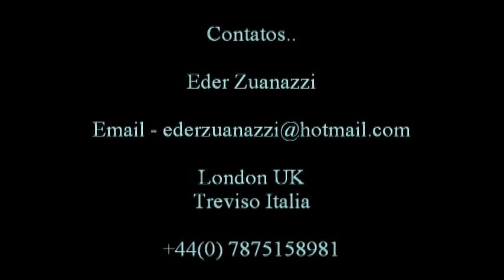Defensive Midfield - Tiago Dantas 01 - 1988 183cm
Tiago Dantas D. da Mata  -  Defensive Midfield
DOB 22/09/1988
Hight 183cm
Weight 85Kg

       Clube : santa cruz futebol clube ano  2005
                      País : Brasil
                      Estado : Pernambuco
                      Categoria : infantil  e  juvenil
                      Competição : campeonato pernambucano de futebol
                      Período  10/01/2005 a 22/05/2005
                      Titulo conquistado: vice campeão  pernambucano 2005

                      Clube: fortaleza esporte clube Ano 2005/2006
                      País: Brasil
                     Estado: Ceará
                     Categoria: sub 18
                     Campeonato : cearense sejuve  2006
                     Taça são Paulo de futebol Júnior 2006

Clube: Goiás esporte clube Divisão1ª Ano 2007
  País: Brasil
 Estado: Goiás                                                                                             Categoria: Junior / Profissional
Competição: Campeonato Goiano 1 ª Divisão Júnior /           Profissional
Título conquistado: Campeão goiano de futebol júnior e profissional
Obs.: participei de 6 partidas do elenco profissional do goiás  esporte clube  no campeonato goiano de 2006 ...

 Clube: Engenheiro Beltrão  Ano 2008
País: Brasil
Estado: Paraná
Categoria: Profissional
Competição: Campeonato paranaense sub 20  e Copa Paraná profissional

 Clube : Joaçaba atlético clube  Ano 2009
Pais : Brasil Estado : santa Catarina Categoria : Profissional Competição 2ª divisão do campeonato catarinense
 Clube : Gurupi esporte clube  Ano 2010
País  : Brasil
Estado : Tocantins
Categoria : profissional
Competição : Campeonato tocantinense
Período : 11/02/2010 a 11/05/2010 Titulo : campeão estadual 2010 acesso a serie (D) e Copa do Brasil 2011

 Clube : Bangkok univercity  Ano 2010
País : thiailand
Estado Bangkok
Categoria : Profissional
Competição : thay premier legue 2010

 Clube : Grêmio atlético farroupilha    Ano 2010
País : Brasil
Estado :  Rio grande do sul Categoria : profissional
Preparação para  2ª divisão do campeonato gaúcho 2011

  Clube : Piauí esporte clube  ano 2011
País : Brasil
Estado : Piauí   categoria : profissional
Competição : campeonato piauiense de profissional 2011
  Clube : River atlético clube  ano 2012
País : Brasil
Competição : campeonato piauiense de profissional 2012

    Clube : São José esporte clube   ano 2012
País : Brasil
Estado : São Paulo  categoria : profissional
Competição : copa federação paulista 2012